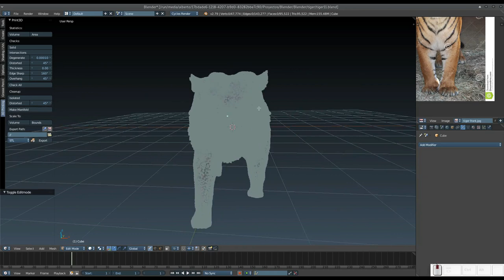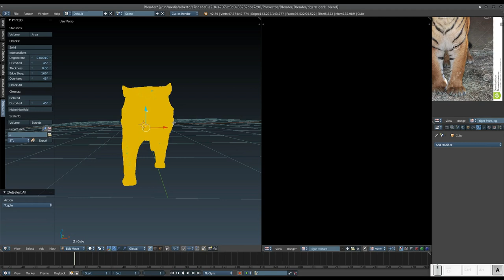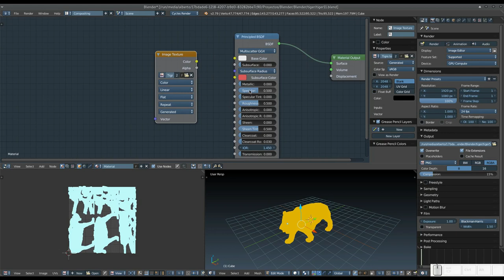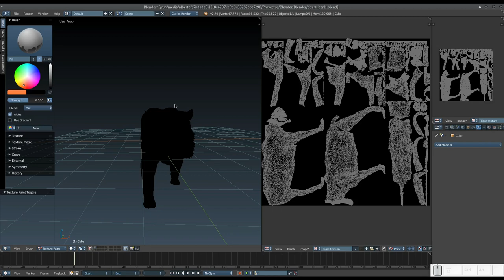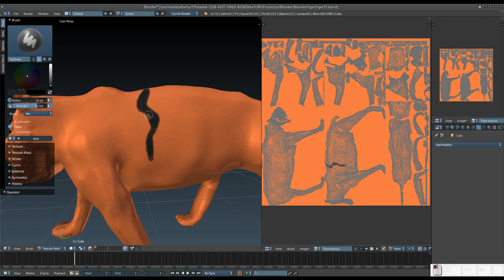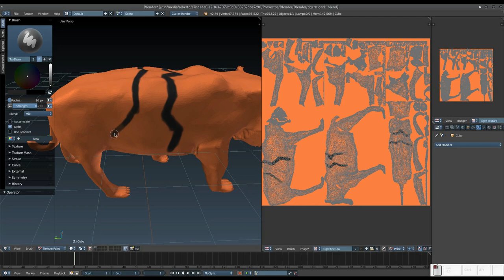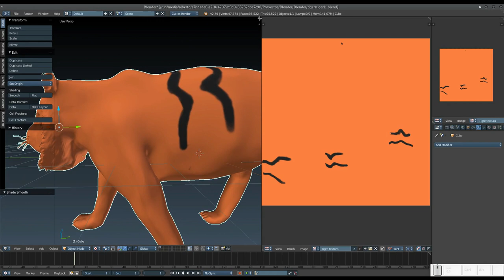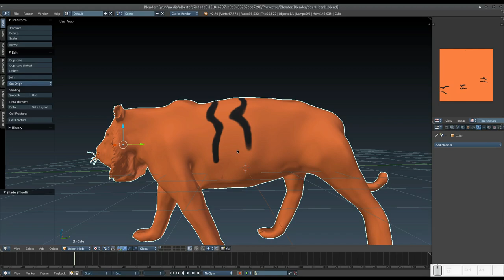Blender: Creando un tigre. Parte 10. Comenzando el texturizado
En este vídeo decimamos y comenzamos el texturizado de nuestro tigre.